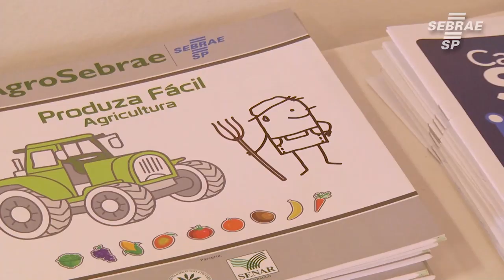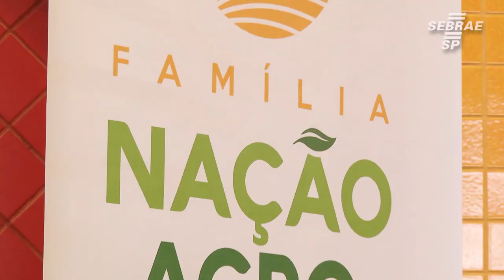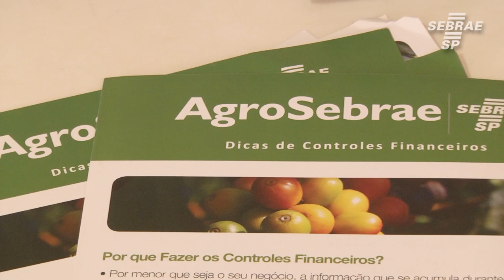Sebrae-SP lança projeto para produtores rurais de Votuporanga e região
O objetivo do programa "Empresário Rural Empreendedor" é auxiliar os produtores de leite e de olericultura a melhorar a gestão, com controle dos custos e consequente aumento da lucratividade. “Esse programa está totalmente sintonizado ao nosso compromisso de aumentar a competitividade dos pequenos negócios rurais, levando aos produtores e empreendedores rurais as melhores estratégias em gestão que garantam a sustentabilidade do negócio”, destaca o presidente do Sebrae-SP, Tirso Meirelles.

Durante o programa, os produtores rurais participarão de atividades coletivas e individuais, como oficinas sobre planejamento, controle de produção, custos de produção no campo, negociação e consultoria nas propriedades.

Saiba mais em sebraesp.com.br ou ligue 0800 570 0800